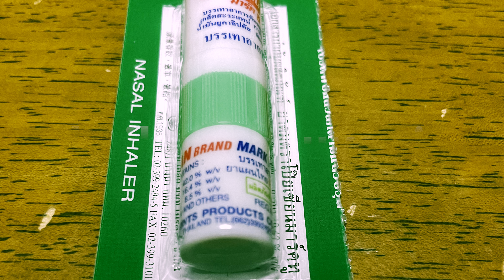【運動】動き続けないと死んでまう。マグロの精神。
【一人旅】2022年9月15日シェムリアップ初日　ថ្ងៃទី ១៥ ខែ កញ្ញា ឆ្នាំ ២០២២ ខេត្តសៀមរាប ថ្ងៃដំបូង

【カンボジア】アンコールワット 2022年9月16日　អង្គរវត្ត ថ្ងៃទី ១៦ ខែ កញ្ញា ឆ្នាំ ២០២២

【経営ジム】
HLCGYM（旭川市東光）

【経営カフェ】
BEETLE CAFE（美瑛町）
【格闘技グッズ】
晴天旭
【格闘技大会】
STYLE MMA